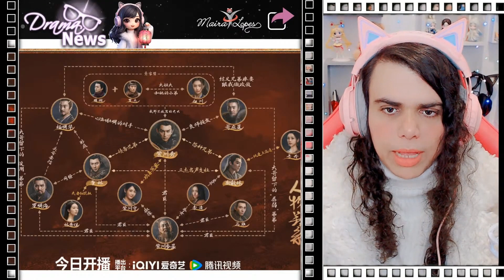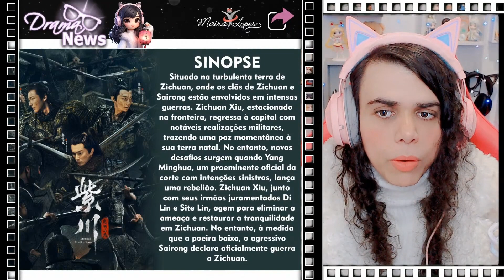ETERNAL BROTHERHOOD - REAÇÃO TRAILER - TUDO SOBRE O DRAMA - corte da Live